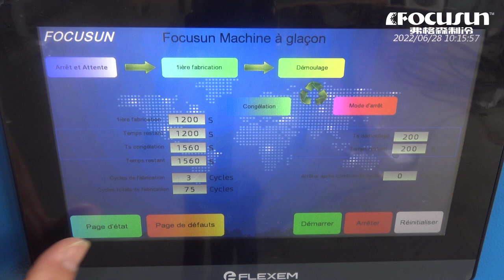弗格森工業用管冰機#降溫冷藏管冰#管狀製冰機#製冰機廠家#管冰機價格